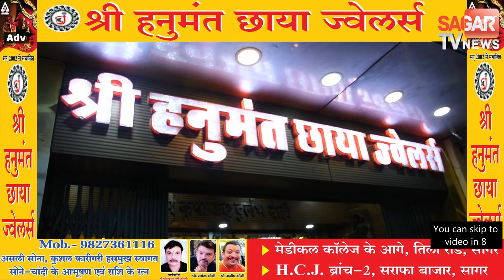सागर-कायाकल्प अभियान की टीम ने क्यों पहुंची खुरई के सरकारी अस्पताल? किया निरीक्षण। | sagar tv